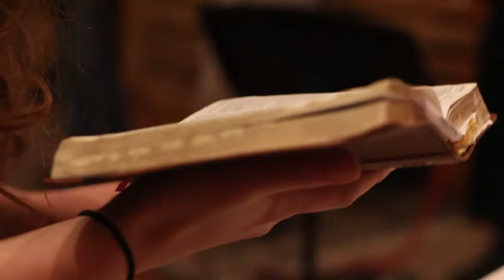08-08-15 Vlog | DEEP & Tentmakers Mischief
We're still smack dab in the middle of Phase two of the MCX, and having a blast! We've been working on a variety of side projects that we're stoked to tell you about. Check out this month's video blog for all the juicy details.